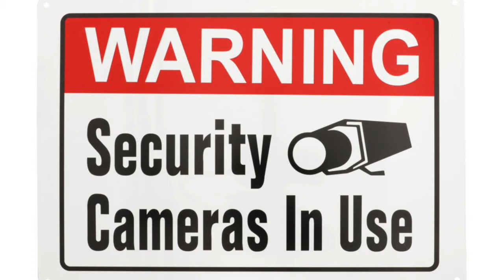VBS 2021 "Video Game" Composite [Monday-Friday]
33 mins 38 secs (revised)